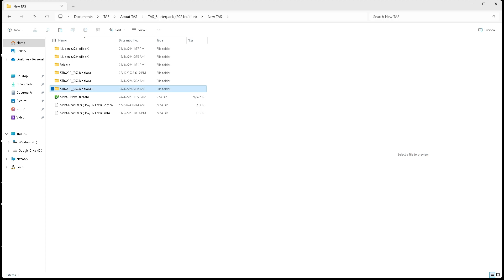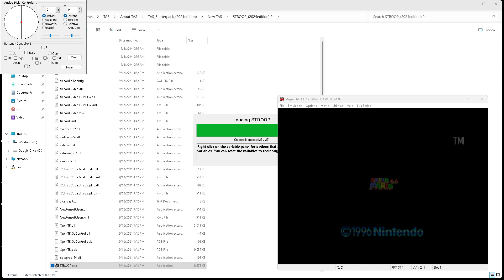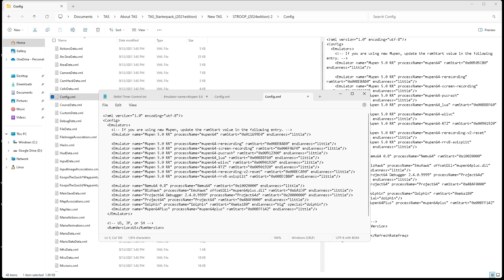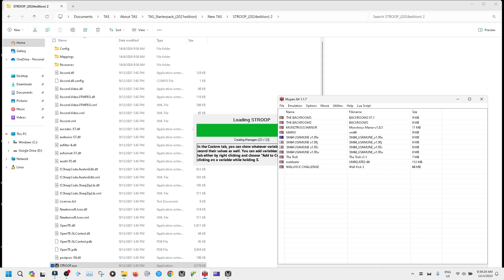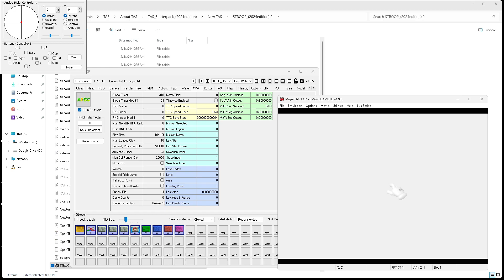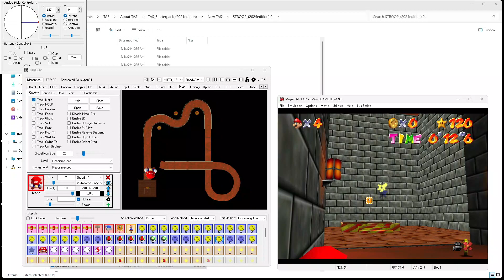How To Use STROOP with New Mupen64 1.1.7 (No Warning)